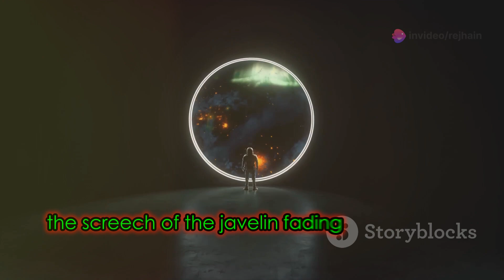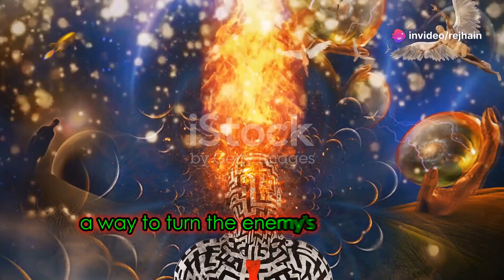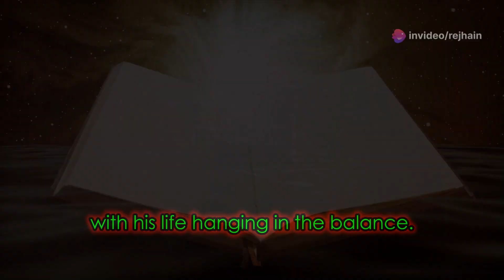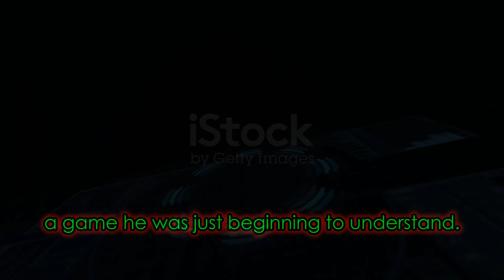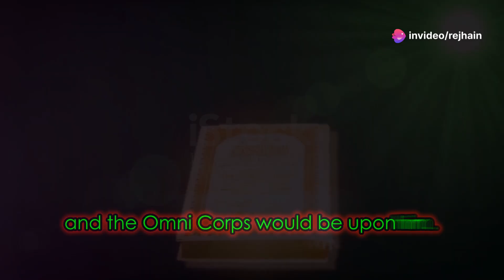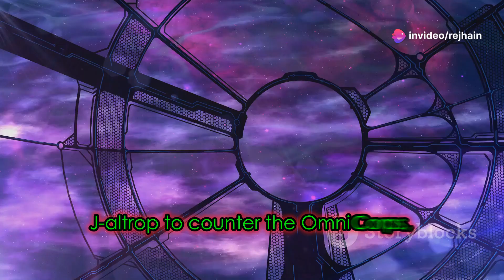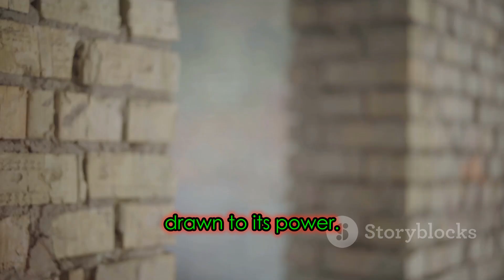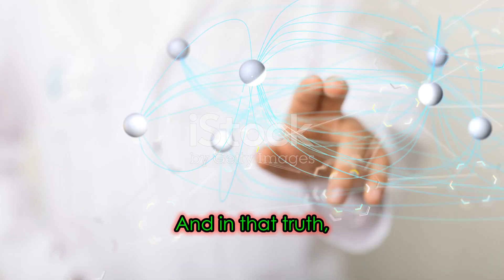⚔️⚔️💠 Hysarji 7 0 bld The Assassin's Secret